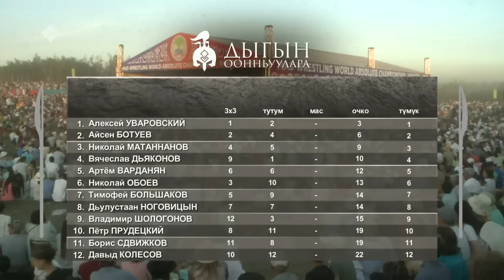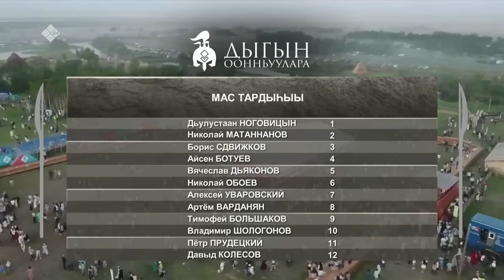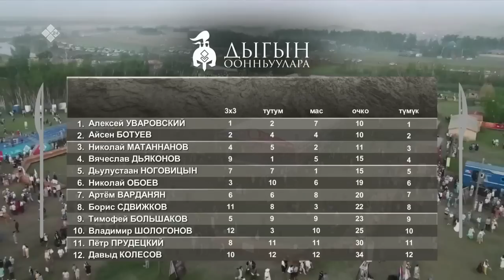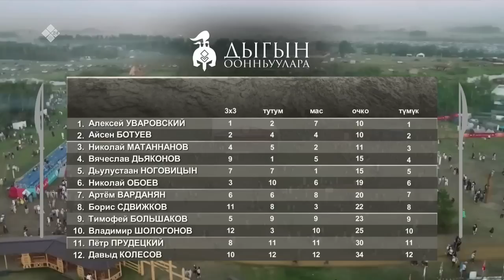«Дыгын оонньуулара» 2-с чааһа. Бастакы күн (25.06.22)